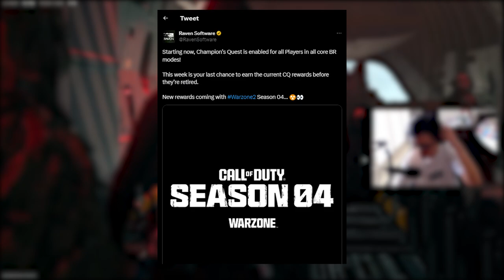I dropped my first nuke during Warzone 2's free nuke event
a huge shoutout to @JumexGoCrazy and his guys for this amazing nuke run.